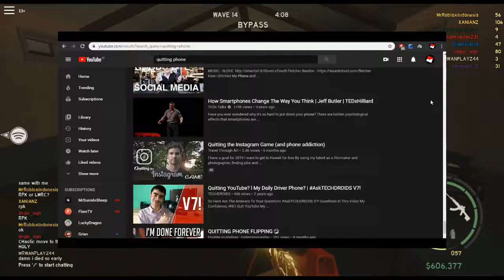Final Video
If you dont understand what the AI say here the text :
Hello Views this is MrRobloxIndonesia!
You guys already knew the news..
Yea, i'm quitting internet for 2 months, (until late April if i can..)
the reason is of course, National Exam
You might ask yourself. why this exam so important to me?
Well its because, this exam is more harder, and more extreme than normal exam.
If you failed this exam, you cant go to High School or even to College.
Also this year is gonna be the last National Exam, so im must get the best score for this last National Exam.

Another reason of quitting internet is this thing..
"Quitting Phone" for good.
I really like the concept of you quitting smartphone for like a week or a month
But then this give me thinking
Why not you quitting internet? For like over than a month?
I mean the reason why we still use our gadget until this day is internet right?
That what i think while back ago.
So i was searching, then i found this dude video.
This video got me interested, so i tried like today
(This gonna be change me lot, specially my habit)
You guys can watch the video, is on the description
This dude can explain more than i.

And, thats it. The reason why i quitting internet for 2 months.
I dont have any idea what i should to do after making this video
Maybe make a list or something to train my management skill
Also i'm gonna miss lot of event from YouTube, Discord, Roblox, Steam, Twitter and many more
(Oh Fuck, i forgot about Half Life Alyx)

Well then this is gonna be my final video
Im gonna back on May i guess.. or late April idk
This isn't goodbye, it's just goodbye till next time!

Track : Porter Robinson - Goodbye To A World - Piano & Strings